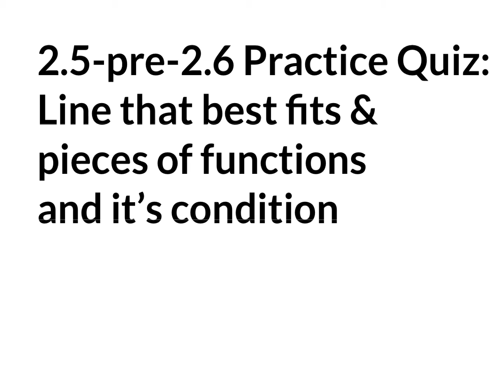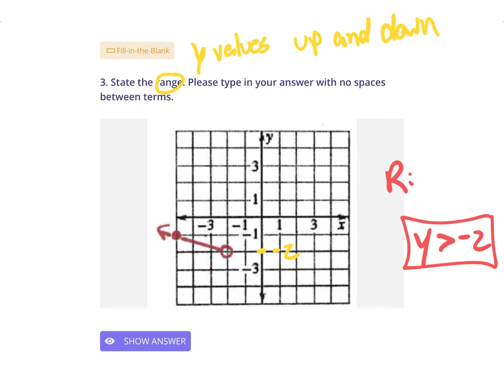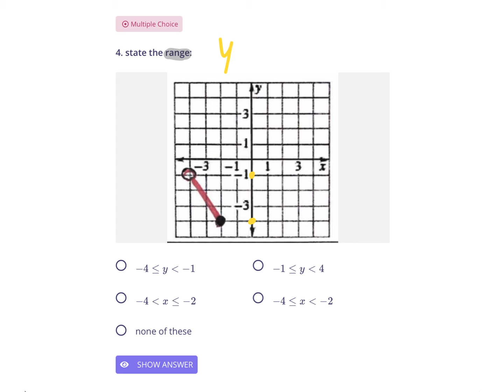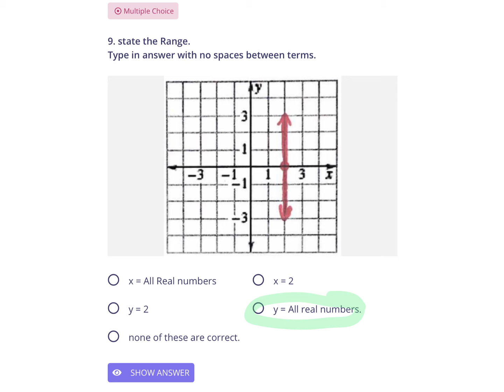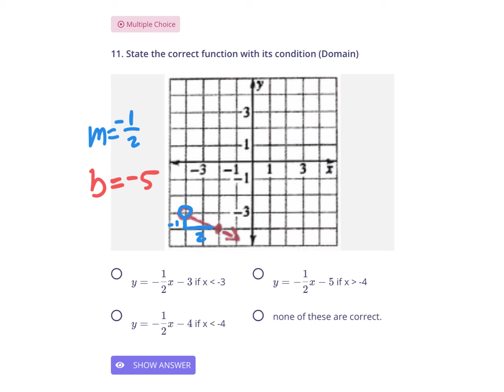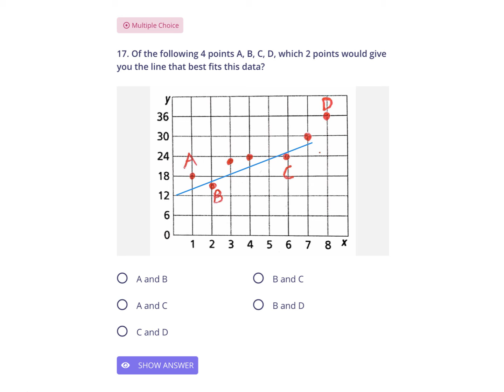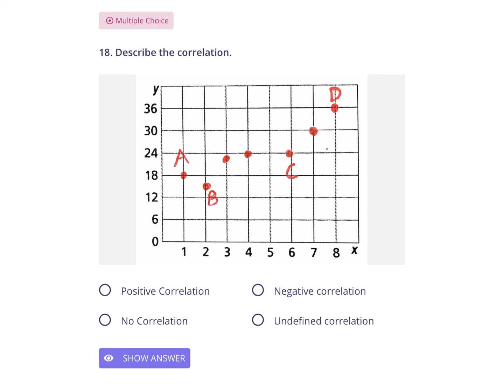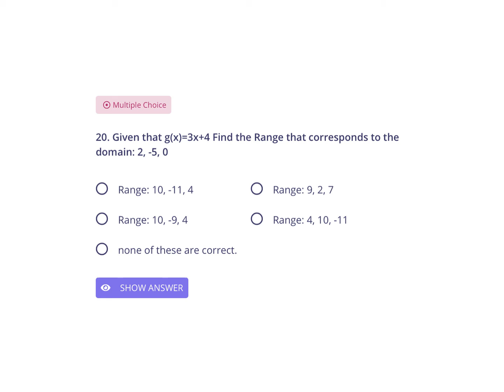Practice Quiz 2.5-pre2.6 explained copy.mp4